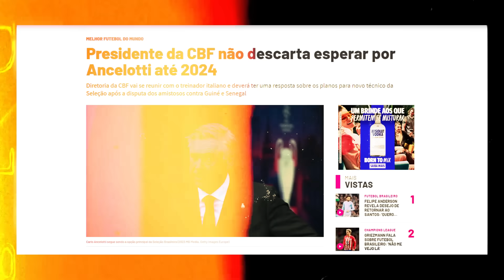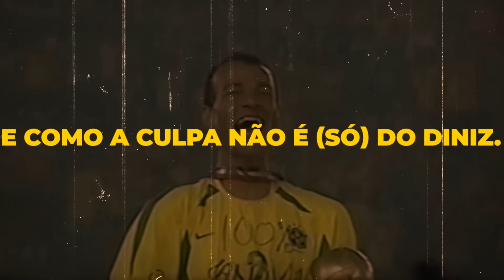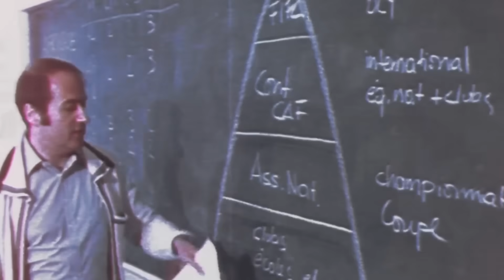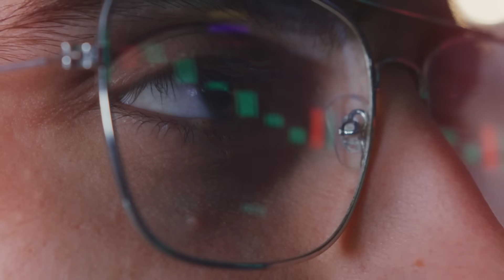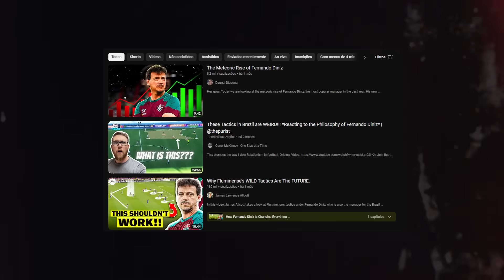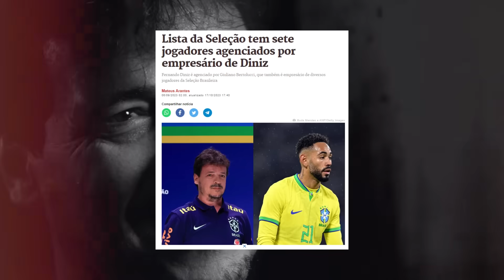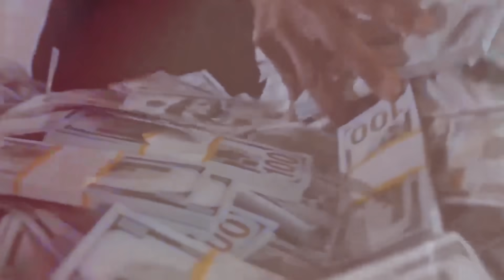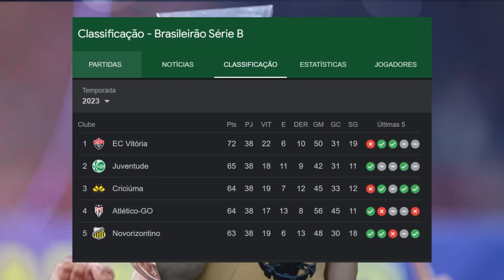O que escondem por trás da crise na Seleção?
'Hour Of The Witch' by Scott Buckley - released under CC-BY 4.0.